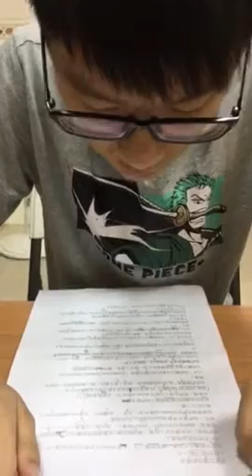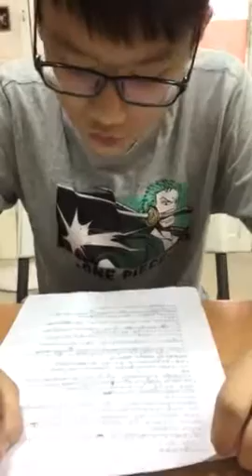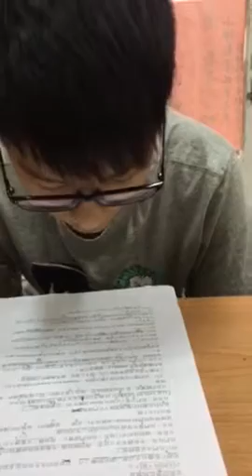冠喆-空中英語教室-京都的景色與聲音